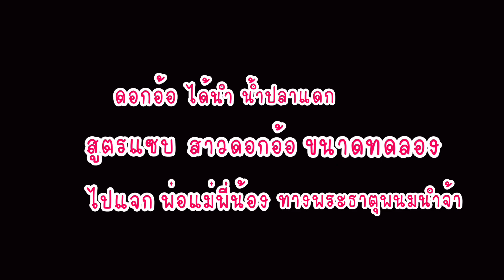ดอกอ้อพาเพลิน | ดอกอ้อ ทุ่งทองนอนน้อย!!!แต่ก็นอนนะถึงจะนอนน้อยแค่ไหนแต่ก็ยังเต็มที่กับงานเสมอเด้อจ้า